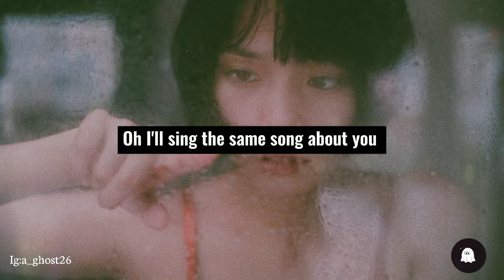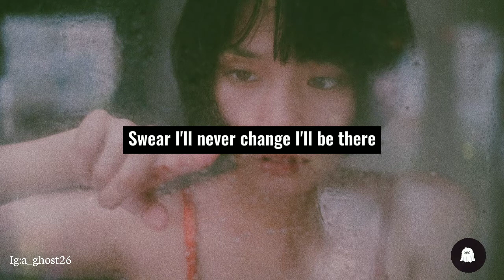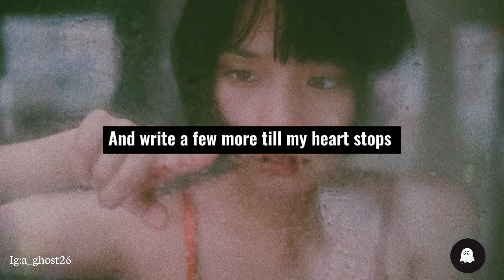Neptune - Last request (lyrics)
A Ghost  is a channel that provides the best songs from your mood situation such as angry, sad, annoyed, hurt and more you only need to press the like button if you like it, and give your opinion in the comments column, subscribe so you don't miss the feeling we give you.

Song: Neptune - last request (lyrics)

Lyrics for "Neptune - last request"
Red eyes and romance
With plans we don't know yet and people
That we'll talk about
When we both get older and time becomes honest and there's not,
Not much of it left

Oh I'll sing the same song about you
And write a few more till my heart stops
Inside of my chest
You'll be my last request

Alone I've got no chance
Without you I'm hopeless
Lika a highway, with no destination
So come rest your head and roll over
When the world turns it's shoulder we'll be there
Like no one else can
Swear I'll never change I'll be there
Till there's nothing else left
Till my heart stops inside of my chest

Don't take your eyes of my eyes we're golden
Don't think I'll ever leave 'cause i'm sold
Don't think I'll ever leave 'cause I won't

Neptune - last request
Neptune - last request (lyrics video)

for other feelings, check a ghost upload